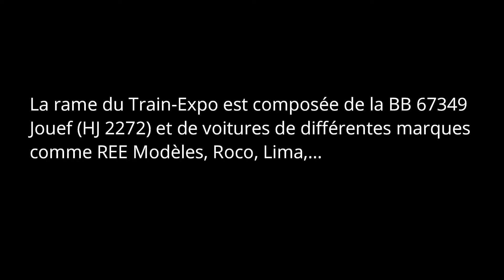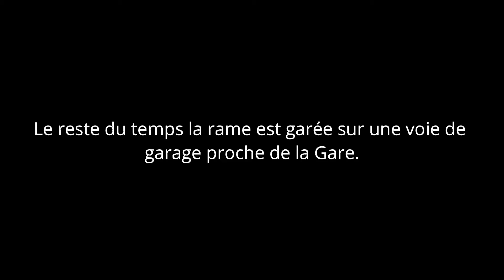Le Train-Expo de sortie sur le réseau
Aujourd'hui je vous présente ma rame ''Train Expo''; inspirée des différents trains d'associations,. Il esr composé de la BB 67349 Jouef et de voitures de plusieurs marques (Jouef, Lima, Roco, REE,...).

J’espère que cette vidéo vous plaira et Bon visionnage !
Corail Téoz

Infos
- Musique d'intro :